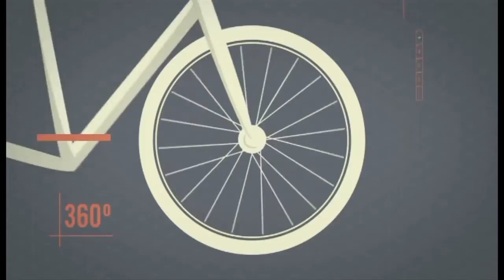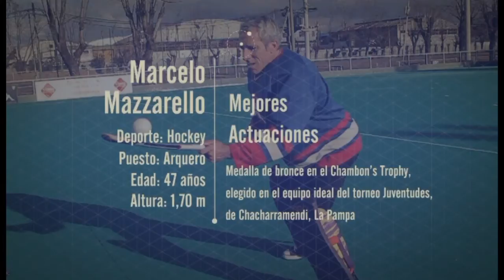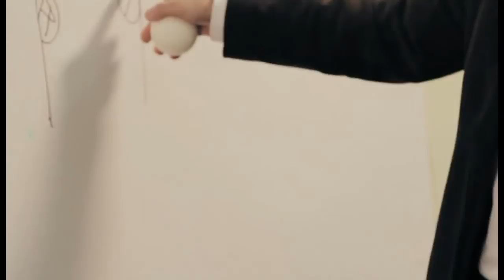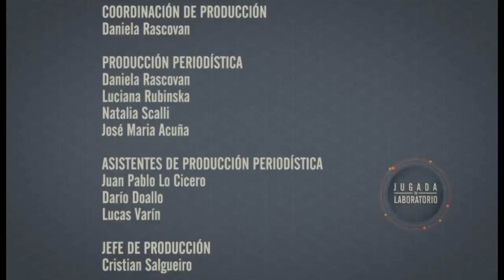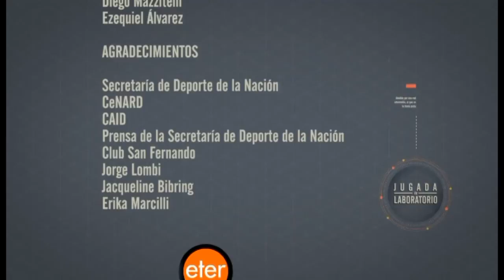Jugada de laboratorio: Capítulo 5: Hockey